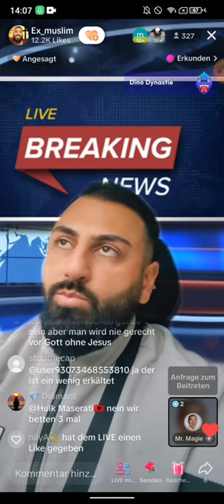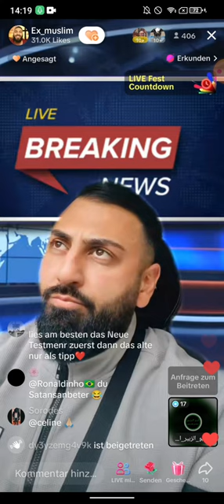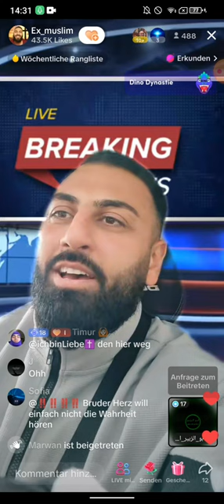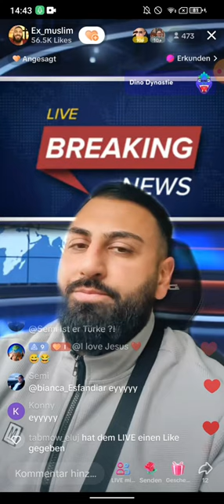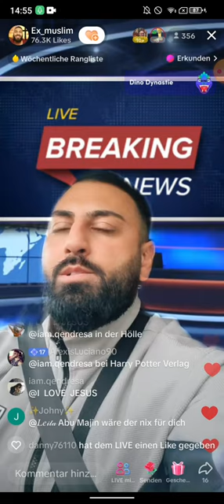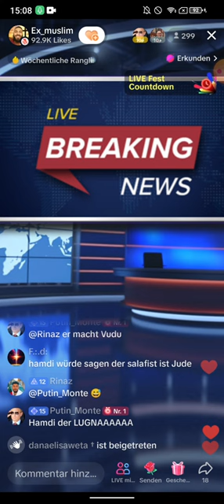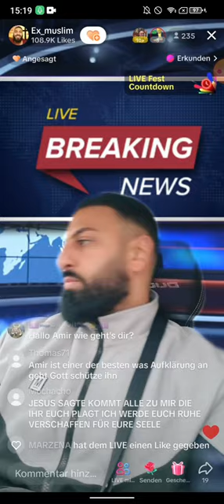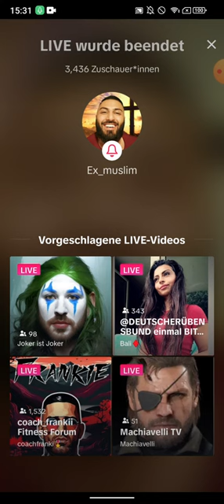EX MUSLIM DR. SHEIKH ABU AMIR 💗 JESUS | 14.11 | Das Problem ist wenn, um ihn herum aufeinmal...